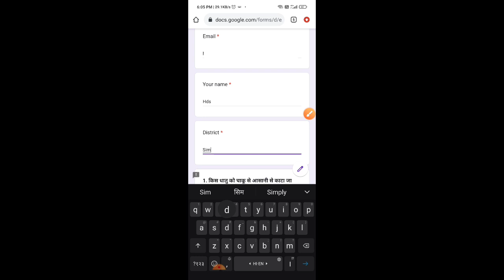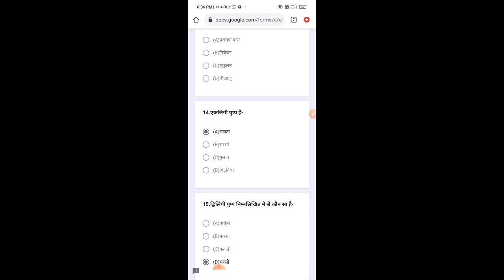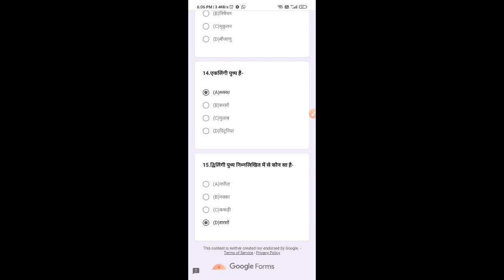Test by hds Tutorial 2022 | hds tutorial test for jac student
Test में term 1 and term 2 दोनों से question आयेगा